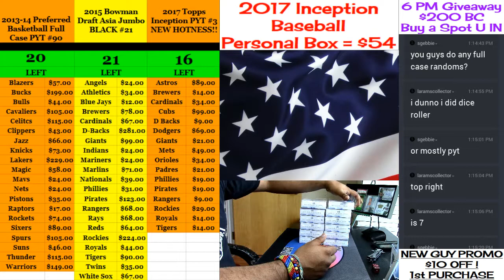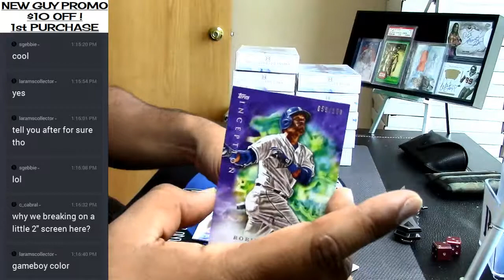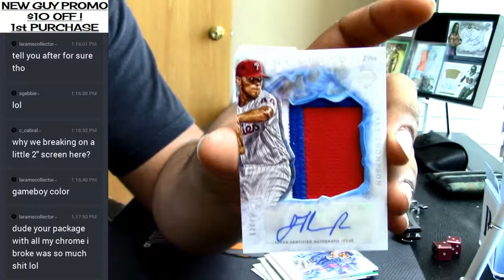2017 Topps Inception Baseball Personal Box #1 05 20 2017